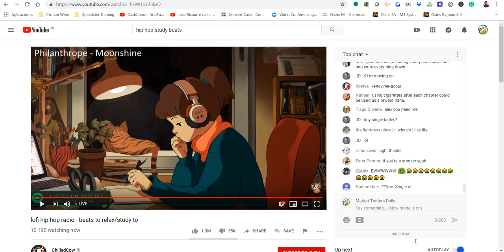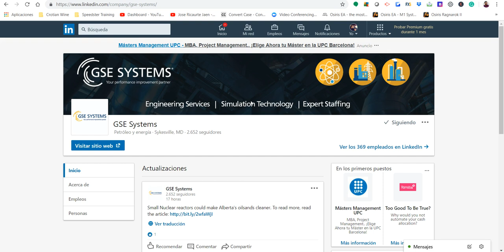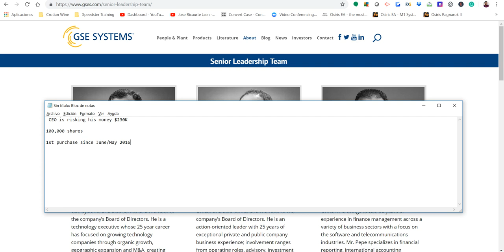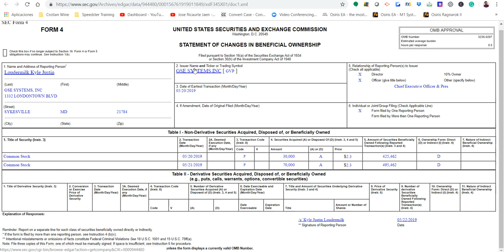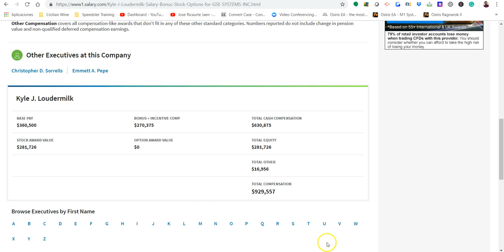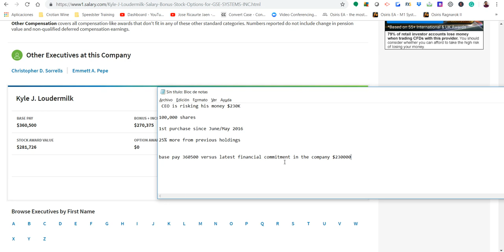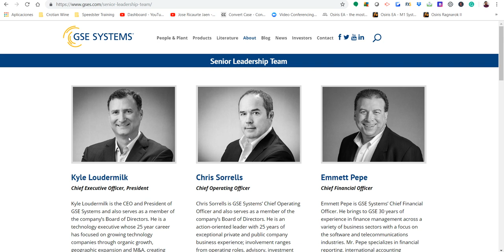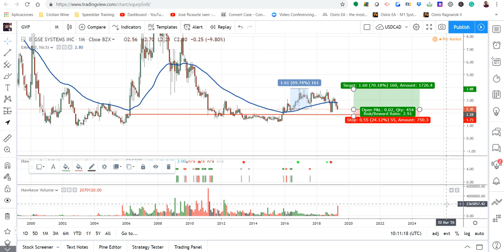GSE Systems: Justin Kyle Loudermilk [CEO] signals better days ahead | 📄 The Insider Report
💡GSE Systems [Ticker: GVP] an engineering services and technology simulation company. Today, we want to zoom in and dig in because one of the most important 'company insiders' is back in the game after 3 years. Yes, GSE's CEO Justing Kyle Loudermilk added this week 100,000 new shares. Loudermilk's cluster means he bought 25% more shares from his previous holdings. And as analysts, we cannot stop asking ourselves this question: Why is he doing that now?

📊Trading Scenario
📌GSE Systems' CEO, Justin Kyle Loudermilk, bought 100,000 shares at $2.30. Also, other company insiders have positions from 2018 with an average floating loss (drawdown) between (29%) and (38%). Is this an opportunity to risk capital expecting higher prices?

📌Our goal is to investigate, search, and research the insiders to figure if they have 'skin in the game.' We cannot determine their level of commitment until we review the most relevant document in stock trading; SEC Form 4. This form allows us to know if the purchase is direct, indirect or just a company reward. [Note: C-level executives tend to receive partial compensation in stock options]

📌Finally. as we have all the answers to the questions in our checklist, we proceed to measure our risk based on historical levels and volume figures. Ross Givens, Senior Editor at The Insider Report works day in and day out with Volume Profile (available in Tradingview for Pro-accounts) to gauge multiple volume structures and to estimate targets to the upside and to the downside.

There is nothing indicating that you are going to be rich or make millions with these analyses. The content is not an invitation for you to buy or sell any electronic asset class.

⚠️Always trade or invest using financial resources you can afford to let go and will not affect your day to day lifestyle. Never forget trading and investing involve risk and NO strategy has been designed or created in the last 50 years to avoid any capital loss.

⚠️1-more thing; [Never Forget] Past Performance does not indicate future performance. If it happened, it does not have to happen again in the now or future. Portfolio optimization or any trading model may face 'Black Swans' or for XYZ reason may stop working at any given time. Analysts, staff, directors or managers at Market Traders Daily via Global Profit LLC do not carry any liabilities for the decisions you make with your money or trading accounts.